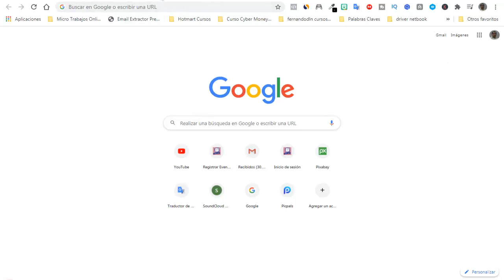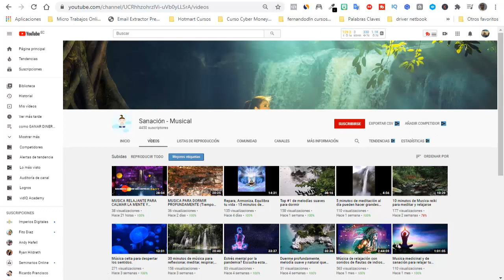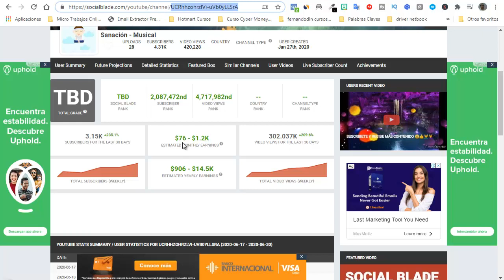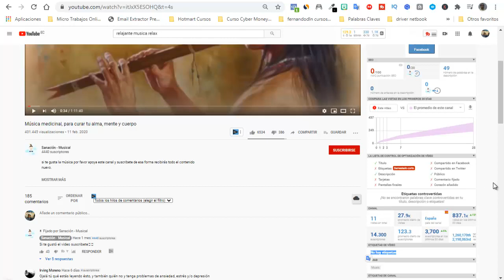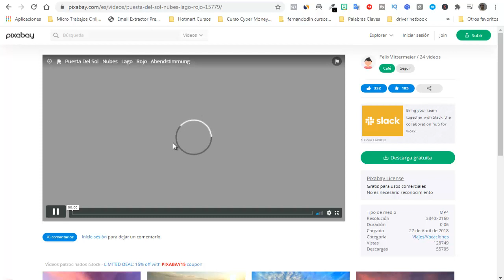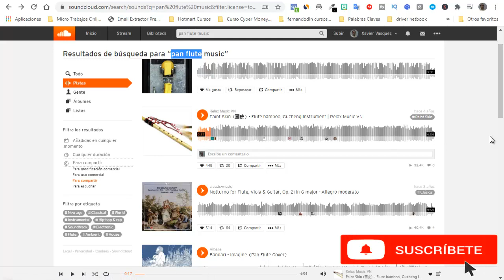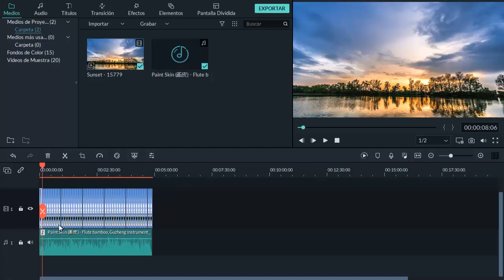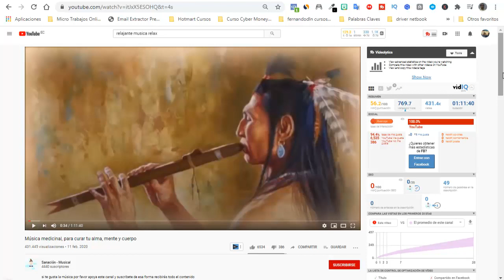🔴 Como GANAR DINERO por Internet SIN INVERTIR | como ganar dinero desde casa sin invertir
En este corto video te muestro como ganar dinero en internet sin invertir solo utilizando un canal pequeño de YT como ganar dinero desde casa sin invertir es posible y es real